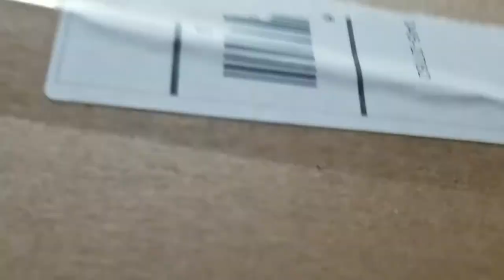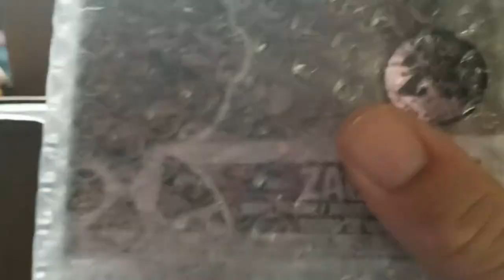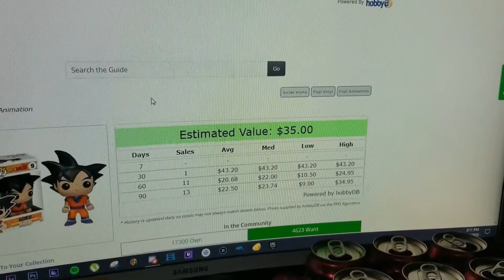It Wasn't Destroyed! - Smeyeworld Mystery Box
It's actually quite incredible getting a box that isn't damaged! Not only that but it had a Goku Pop that I've been trying to track down outside of eBay and Mercari for a while. What a nice surprise!